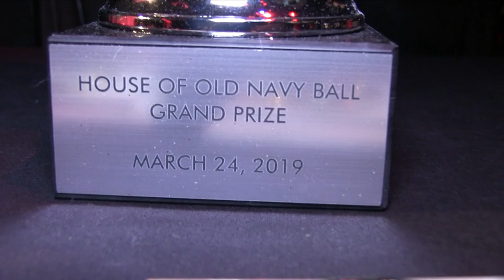FF Performance 1/2 @ The Wonderful World Of Disney Ball